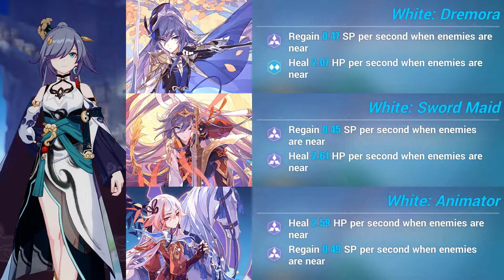Yae's Comeback - Memorial Arena EX [Honkai Impact 3 SEA]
*subtitle not available*

After a month or two, finally she came back to the roster.

danbooru.donmai.us/posts/4804817

I'm not whaler, nor F2P player. Just mid-spender boi and not some high-skilled player too.

Just treat this video as entertainment and reference.